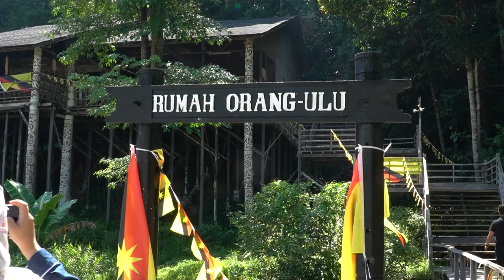Education, Heritage Cultural Visit 24th AACRT and 9th SEARC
The 24th Asia-Australasia Conference of Radiological Technologists (AACRT) &
ISRRT Asia-Australasia Regional Meeting &
The 9th Southeast Asia Radiographers and Radiological Technologist Conference (SEARC)